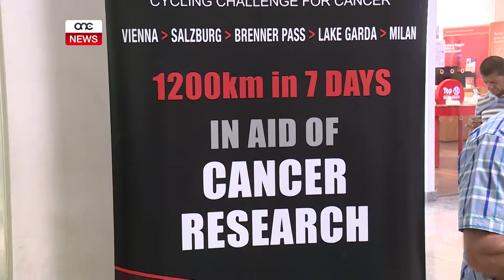JASLU LURA WARA VJAĠĠ TA’ 1,200 KILOMETRU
ONE.COM.MT • Tmienja u għoxrin ċiklist li jagħmlu parti mill-Fondazzjoni Alive u li ħadu sehem fil-maratona ta’ elf u mitejn kilometru bejn Vjenna u Milan ġew milqugħa biċ-ċapċip tal-familjari tagħhom fl-ajruport internazzjonali ta’ Malta. Ċapċip li jimmarka t-tmiem b’suċċess għal din l-isfida fejn fihom inġabru fondi għal iktar riċerka dwar il-kanċer.